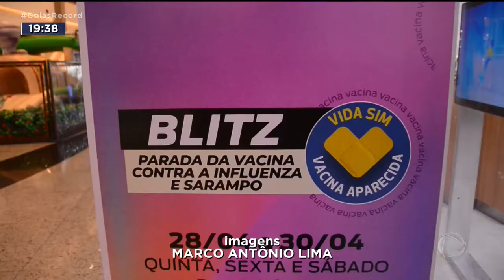INFLUENZA E SARAMPO: PAIS JÁ PODEM LEVAR AS CRIANÇAS PARA VACINAR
APARECIDA ANTECIPOU A VACINAÇÃO CONTRA INFLUENZA E SARAMPO PARA CRIANÇAS COM MAIS DE SEIS MESES E MENORES DE CINCO ANOS. A VACINAÇÃO JÁ ACONTECE NOS DOIS PRINCIPAIS SHOPPINGS DA CIDADE. ALÉM DAS CRIANÇAS, GRÁVIDAS E MULHERES QUE ACABARAM DE DAR A LUZ, PESSOAS COM COMORBIDADES E PROFISSIONAIS DA SAÚDE TAMBÉM JÁ PODEM SER IMUNIZADOS.